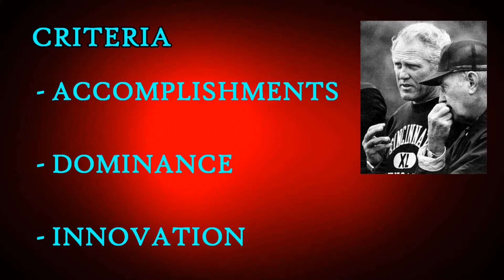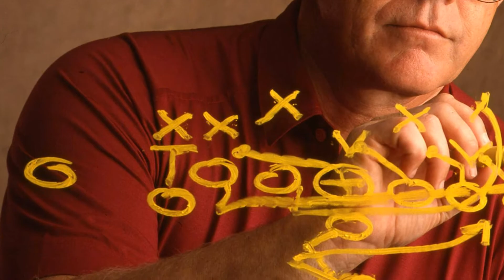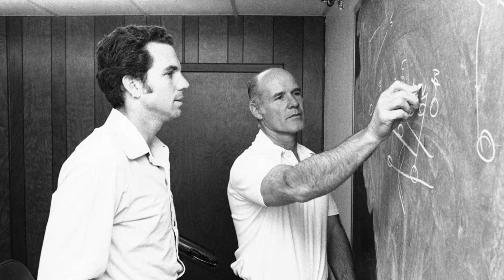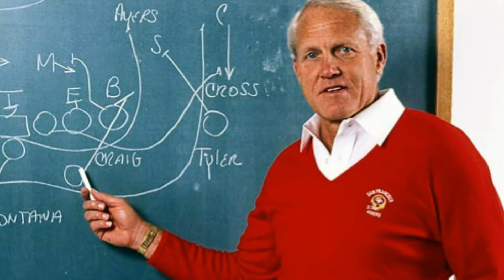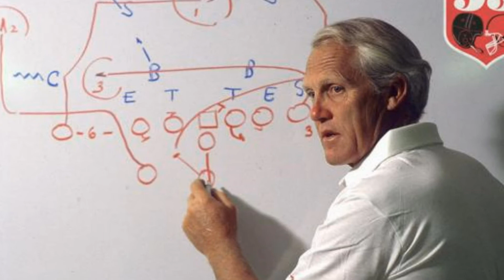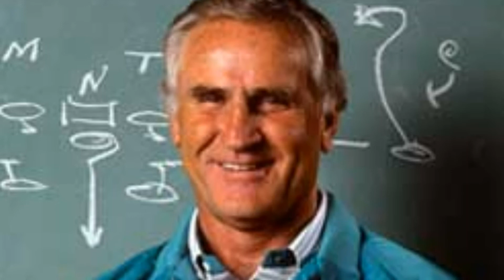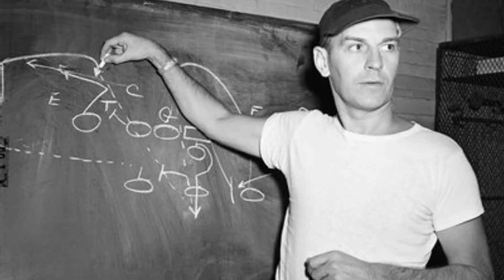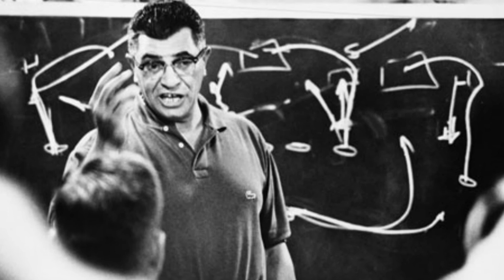Top 10 Head Coaches in NFL History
The Top 10 Greatest Head Coaches in NFL History
Counting Down The Top 10 Best NFL Head Coaches of All Time
Mitch of TheBottomLineView's 10 Greatest Coaches in the NFL

Top 10 Head Coaches in NFL History according to Mitch Of TheBottomLineView. Mitch gives you his opinion on who are the 10 greatest NFL Head Coaches in the history of the NFL. The Criteria was split into 3 main categories,  Accomplishments, Dominance and Innovation. The Coaches included in this top 10 include: Bill Belichick, Paul Brown, Chuck Noll, Joe Gibbs, George Halas, Curly Lambeau, Tom Landry, Bill Walsh, Vince Lombardi, Don Shula.